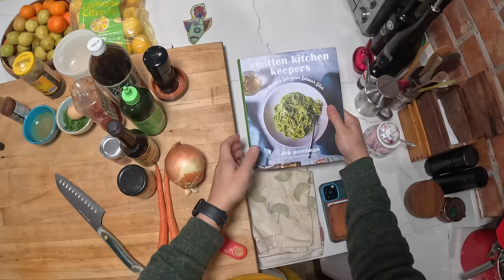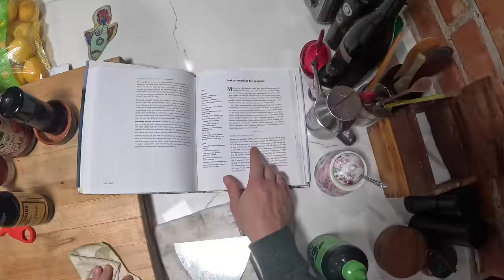The Recipe: Really Good Meatloaf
The second episode of The Recipe with Kenji and Deb is out, and it's all about meatloaf. You can listen to it wherever you get your podcasts.

On the show we pull back the curtains on the recipe development process to show you how we arrive at our final recipes, and how you can make them your own.

My meatloaf recipe can be found in my book, The Food Lab (order signed copies or on Serious Eats, here

Deb's turkey meatloaf is from her new book, Smitten Kitchen Keepers, which you can get

You can get any of my books, The Food Lab, The Wok and Every Night is Pizza Night) wherever books are sold, or you can order signed and personalized copies to be shipped anywhere in the world